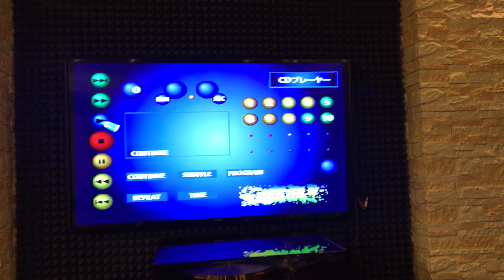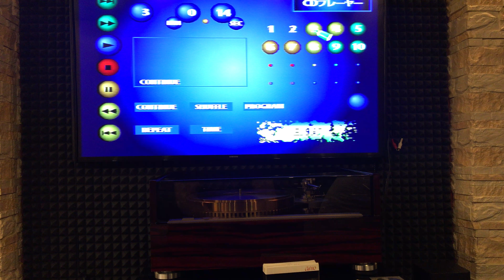Sony Playstation One